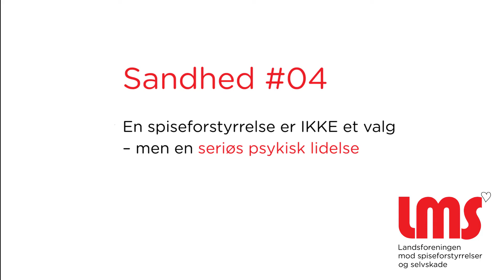Sandhed 04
Andreas Hoff fortæller sandhed nummer 4, En spiseforstyrrelse er IKKE et valg – men en seriøs psykisk lidelse